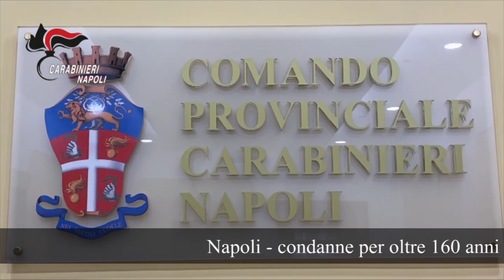Napoli condanne per oltre 160 anni di carcere per i clan di Pianura